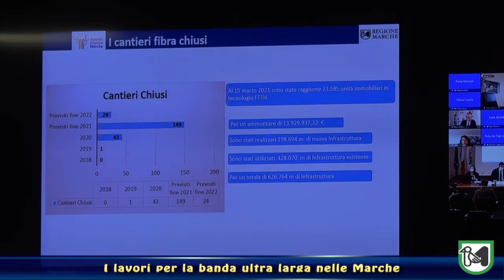Illustrato l'avanzamento dei lavori per la banda ultra larga nelle Marche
Carloni: "Nel 2021 ripartono 136 cantieri bloccati e nel 2023 la fine dei lavori"